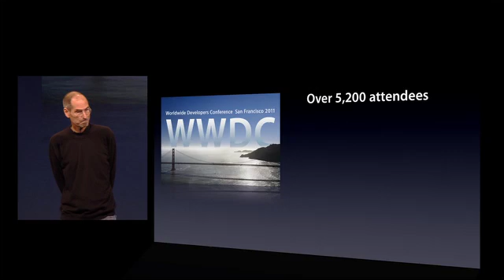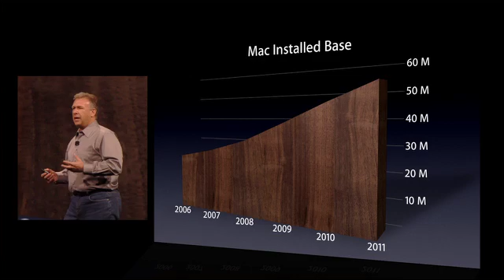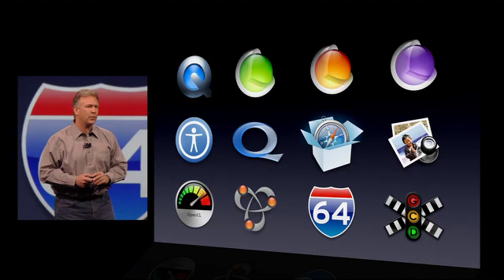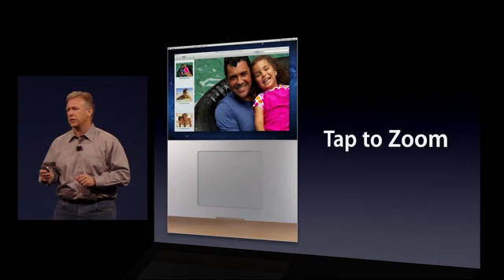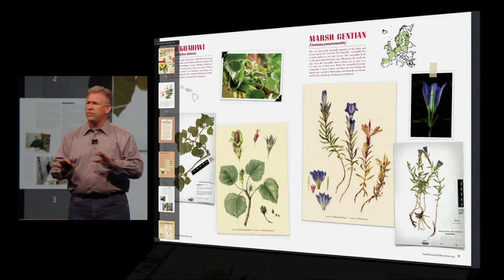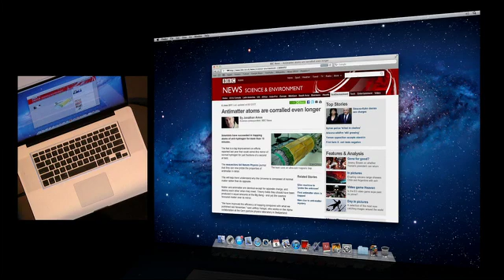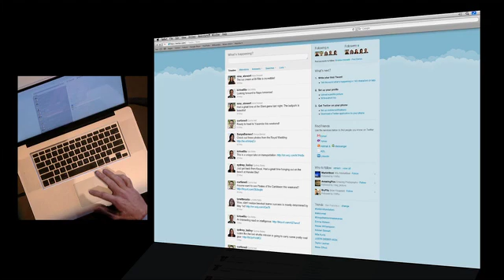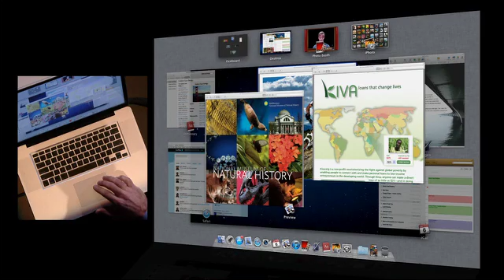Apple WWDC 2011 Keynote Address 1/8